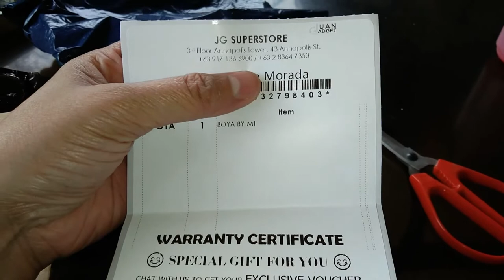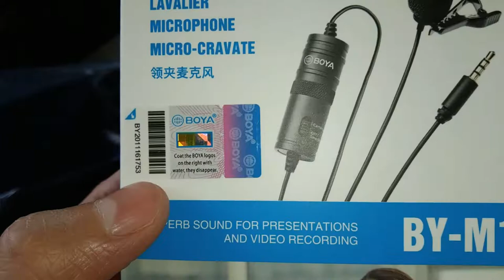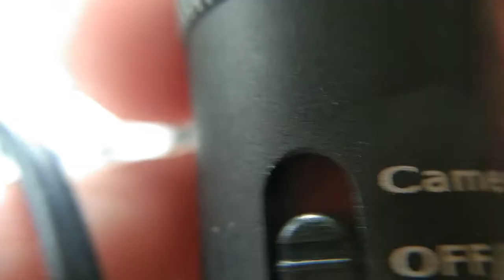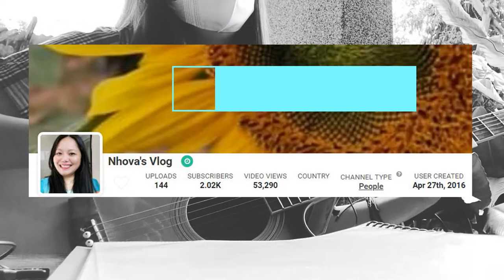BOYA BY-M1 Lavalier Mic Unboxing and Testing on Guitar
Thanks Kaye for introducing this product. It helps a lot.

Unboxing Boya BY-M1: 00:20
"Camera VS: Boya"
-Mic Testing (Plucking) 2:33
-Mic Testing (Lead) 3:25
-Mic Testing (Strumming) 4:11
-Mic Testing (Strum and Beat) 5:07
Good for Vlogging 5:47

Boya Original Vs Edited Boya Sound 6:10

Follow or add me!

For any gifts and all, here's my gcash haha